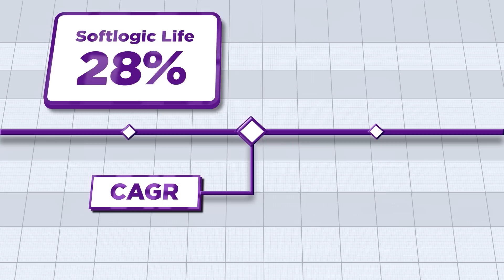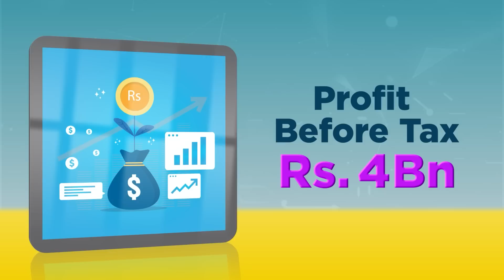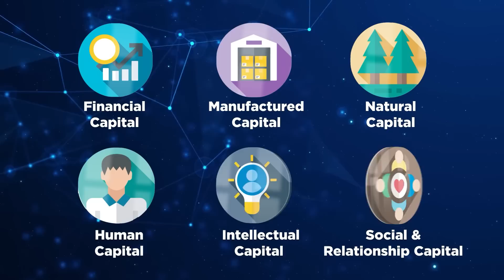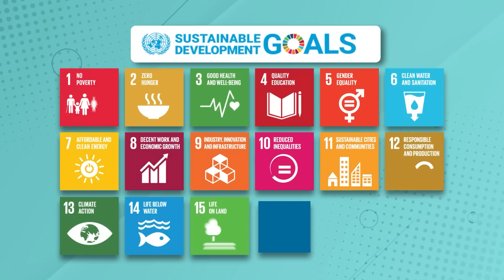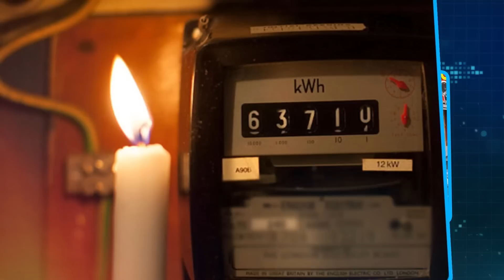Softlogic Life Integrated Annual Report 2022